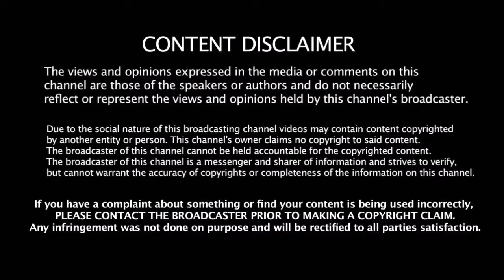புதிய தோற்றத்தில் அமலா பால் அடுத்தடுத்த படங்களில் அதிரடி | Amala Paul Upcoming Movies